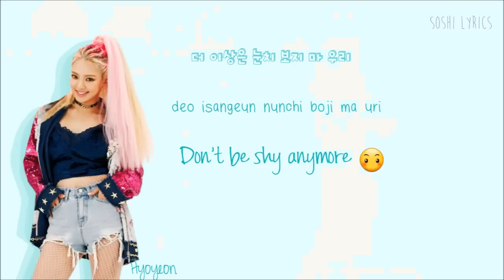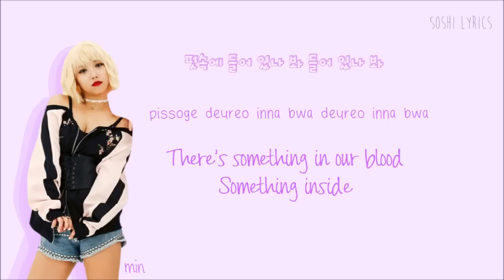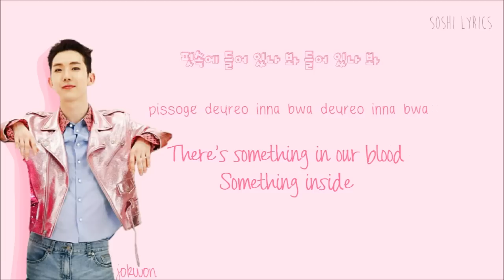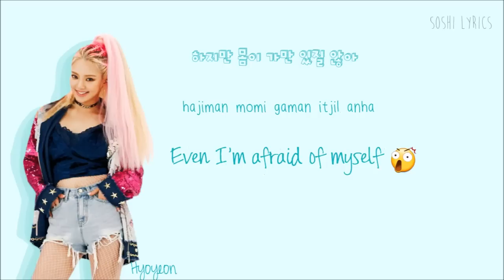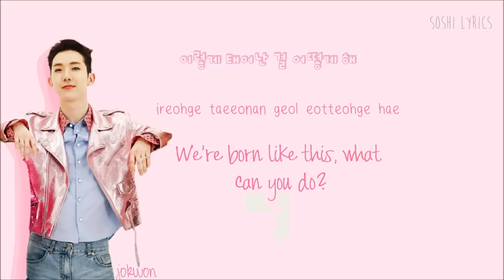Triple T (Hyoyeon X Min X Jo Kwon) Born to be Wild Lyrics (feat. JYP) (Han|Rom|Eng) Color Coded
[STATION] Triple T 효연 (Hyoyeon) X 민 (Min) X 조권 (Jo Kwon) Born to be Wild feat. 박진영 (JYP) Color Coded Lyrics Eng Sub, Kor Rom and Hangul :)
*COLORS:*
Blue - *Hyoyeon*
Purple - *Min*
Pink - *Jo Kwon*
Red - *JYP*
Black - *Triple T*

hyoyeon min and jokwon born to be wild lyrics station
hyoyeon born to be wild lyrics station

jyp born to be wild lyrics
jyp and hyoyeon born to be wild lyrics

Station born to be wild lyrics
hyoyeon min jokwon born to be wild lyrics
girls generation snsd miss a 2pm
born to be wild lyrics station
jyp hyoyeon btbw lyrics